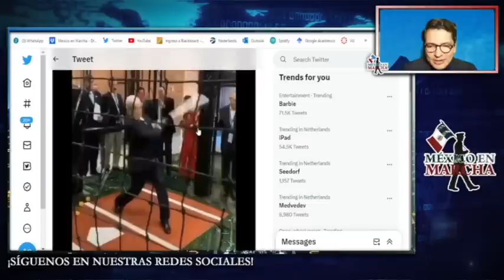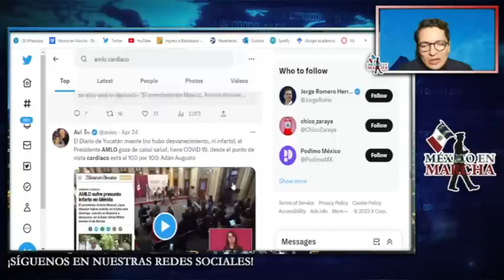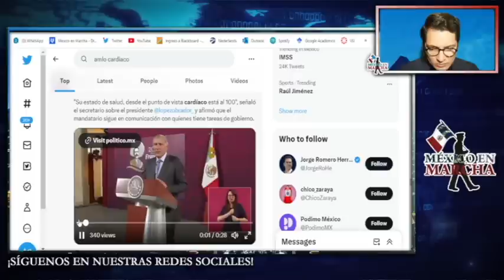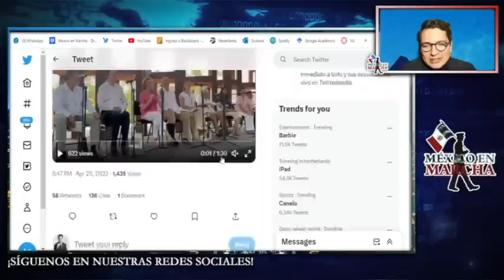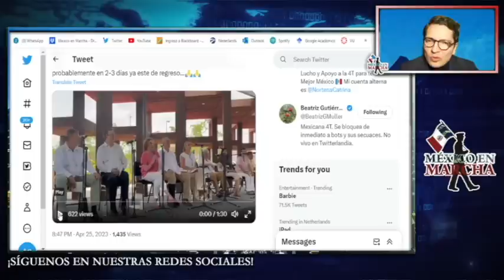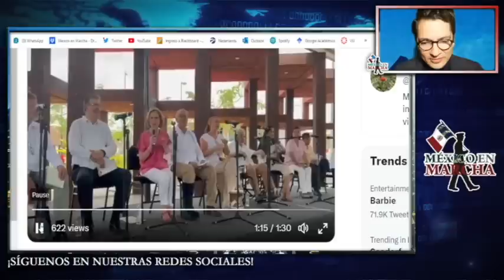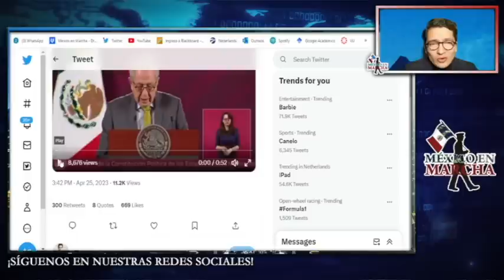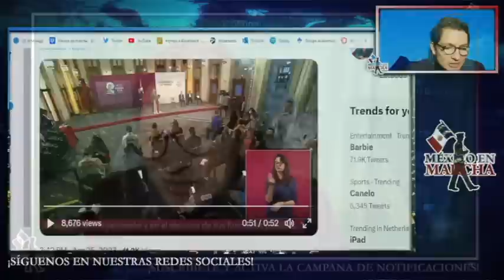Último Minuto AMLO!!